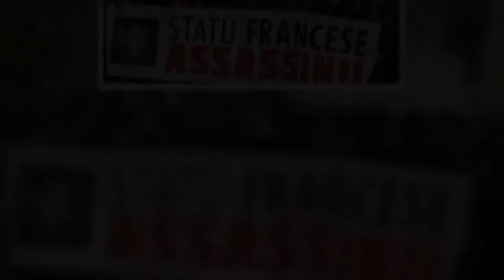D.é.c.è.s d'Yvan Colonna : Le c.o.r.p.s déplacé en Corse continue les a.ut.op.si.es !